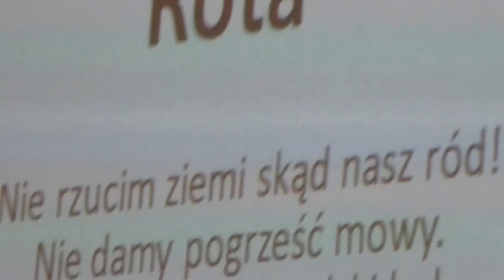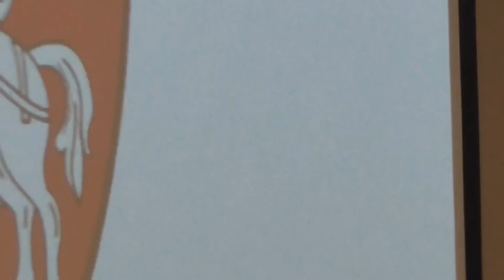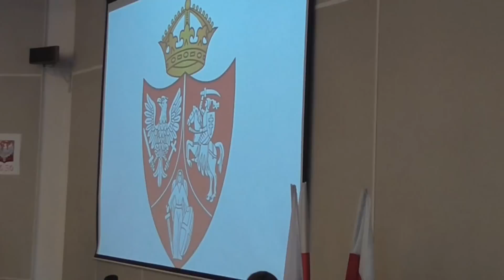Grzegorz Braun w Gorzowie Wielkopolskim w dniu 4 maja 2015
Okrzyknięty jako ekstremalnie prawicowy i najbardziej niebezpieczny kandydat na Prezydenta Polski. Posiada niebezpieczną broń - różaniec. Amunicja to modlitwa.Uczestnik protestu w Warszawie w związku z brakiem wyników wyborczych i malwersacją w wyborach samorządowych 2014. Zatrzymany za naruszenie miru domowego pomieszczeń Prezydenta - użyczonych na czas wyborów PKW.